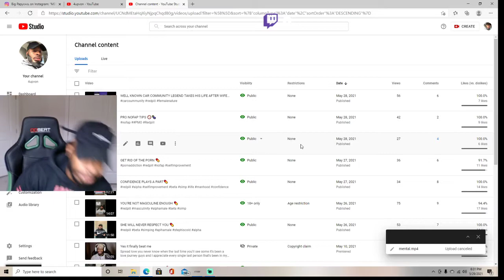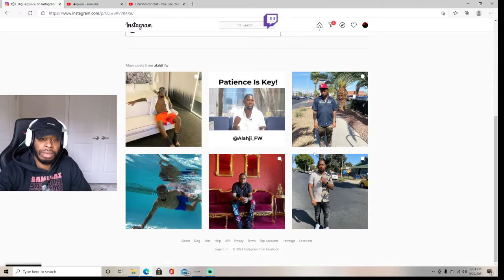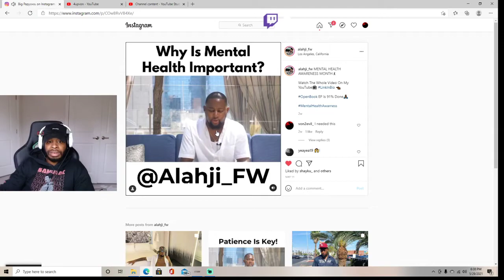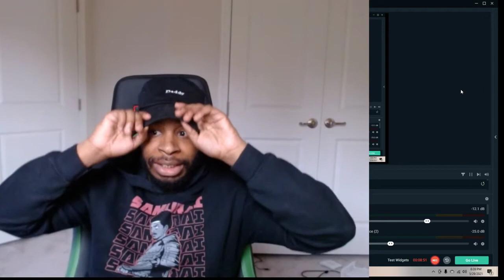YOUR MENTAL HEALTH IS IMPORTANT